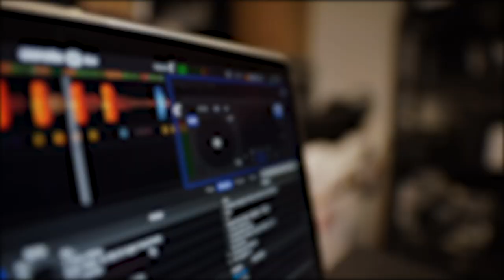REACTION | 1996 | Orange 9mm "Failure" | CLEANING OUT THE SHED | #39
On this episode of Cleaning Out The Shed, we go back to 1996. Check out David’s reaction to Orange 9mm "Failure".